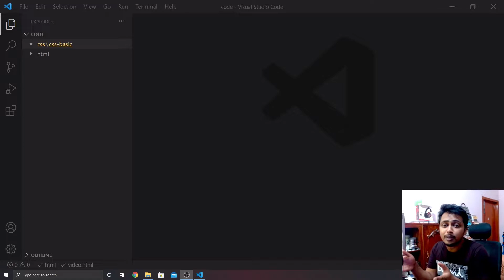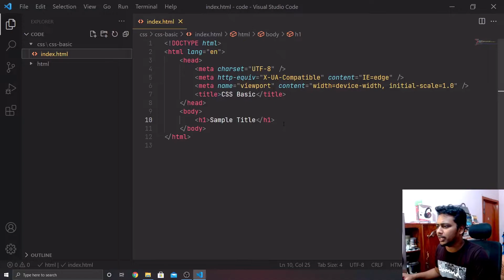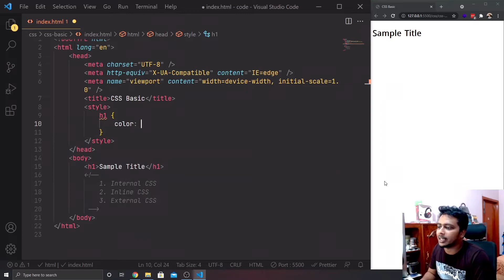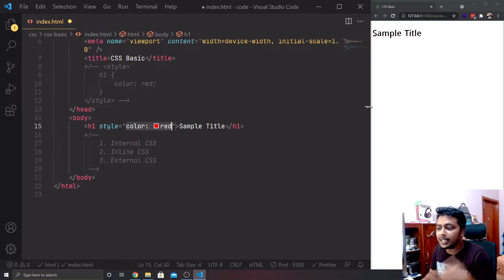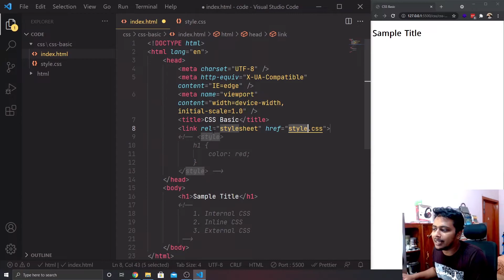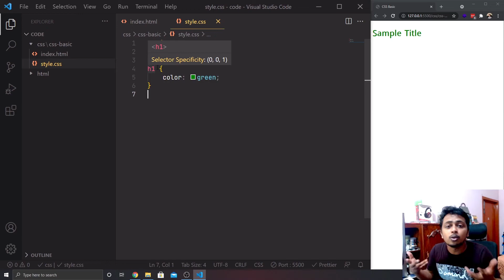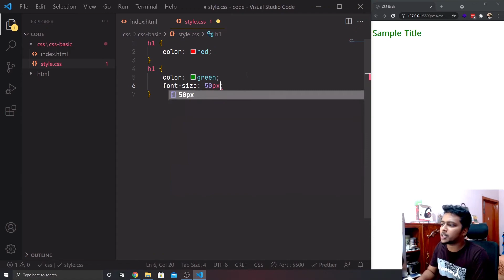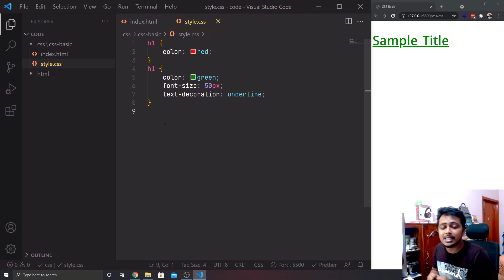CSS Basic | Full Stack Web Development | Interactive Cares - Complete Web Development Course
ফুল স্ট্যাক ওয়েব ডেভেলপমেন্টের যে কোনো ল্যাঙ্গুয়েজই হোক না কেন, সেই ল্যাঙ্গুয়েজ চালানোর জন্যে দরকার একটি নির্দিষ্ট environment। এই environment কিভাবে বানানো যায় তা জানা যাবে আমাদের এই ফুল স্ট্যাক ক্যারিয়ার পাথে।
ফুলস্ট্যাক ক্যারিয়ার পাথে আপনাদের সাথে ইন্সট্রাকটর হিসেবে থাকছেন বুয়েটের কম্পিউটার সায়েন্স অ্যান্ড ইঞ্জিনিয়ারিং বিভাগের অভিজ্ঞ ও দক্ষ ৭ জন মেন্টর। এই ক্যারিয়ার পাথে আরও থাকছে-
✅ ৫০০ টির বেশি প্রি-রেকর্ডেড ভিডিও
✅ ১৫০ ঘন্টার প্রি-রেকর্ডেড কন্টেন্ট
✅ ১০০ টি লাইভ সেশন
✅ লাইভ মেন্টর সাপোর্ট
✅ ডিসকাশন ফোরাম
✅ এসাইনমেন্ট এবং পার্সোনাল কোড রিভিউ
✅ ৩৫+ প্রজেক্টস ও এসাইনমেন্ট
✅ কোর্স কমপ্লিশন সার্টিফিকেট
✅ প্রাইভেট সাপোর্ট গ্ৰুপ
✅ মক ইন্টারভিউ, জব ফেয়ার
✅ ডেইলি সাপোর্ট সেশন
✅ লাইফটাইম এক্সেস।
ওয়েব ডেভেলপার হওয়ার আপনার এই স্বপ্নকে বাস্তবে রূপ নিতে আজই জয়েন করুন আমাদের ফুল স্ট্যাক ওয়েব ডেভেলপমেন্ট ক্যারিয়ার পাথে।
মাত্র ৫০০০ টাকায় আজই রেজিস্ট্রেশন করুন আমাদের ফুল স্ট্যাক ক্যারিয়ার পাথে আর এগিয়ে যান একজন সফল ওয়েব ডেভেলপার হবার লক্ষ্যে!